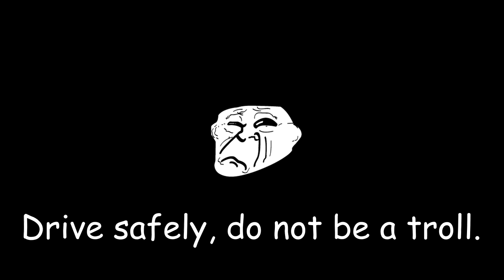SCOUTCAR KICKFEST [ETS2MP Admin/Trolling]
bla bla bla bla blaaaaaaaaaaa